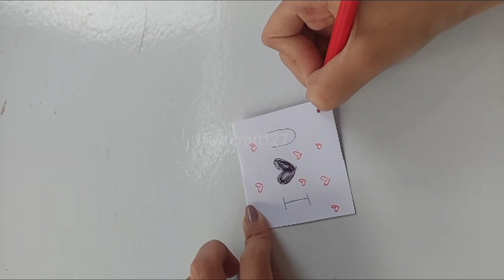CUTE PAPER GIFT IDEA FOR BFF //diy cute paper birthday gifts// DIY PAPER CRAFTS